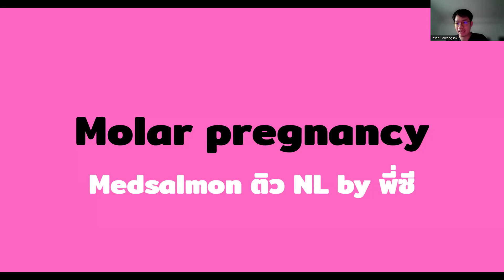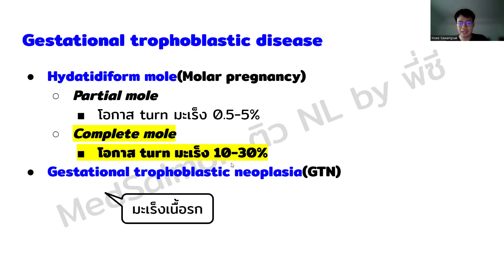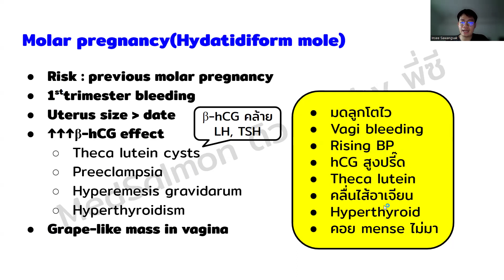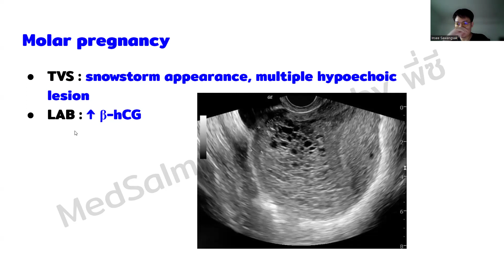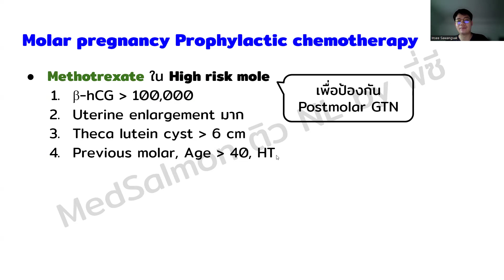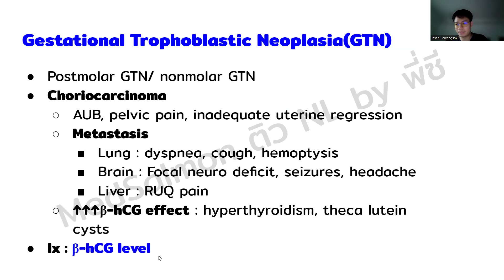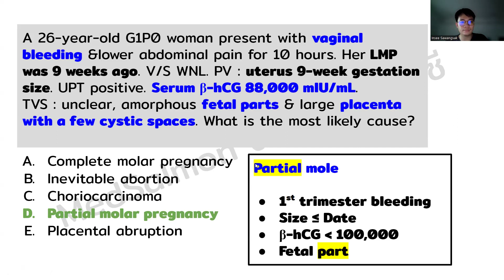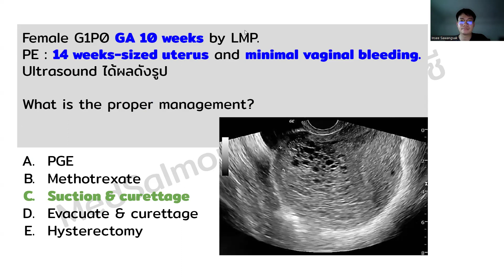Molar pregnancy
วีดิโอสรุปเรื่อง Molar pregnancy
ให้น้องๆได้ทบทวนกันนะครับ
สำหรับน้องๆคนไหนที่อยากปรึกษา
ขอคำแนะนำในการเตรียมตัวสอบ
หรือสอบถามคอร์สเรียน
สามารถทักเข้ามาได้ที่ไลน์นี้เลยนะครับ👇🏼
P'See MedSalmon😊